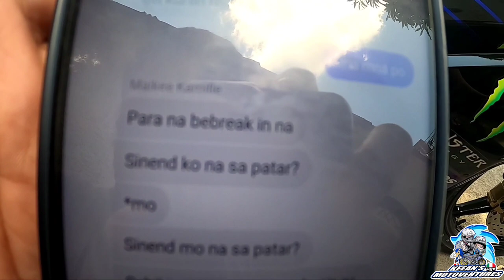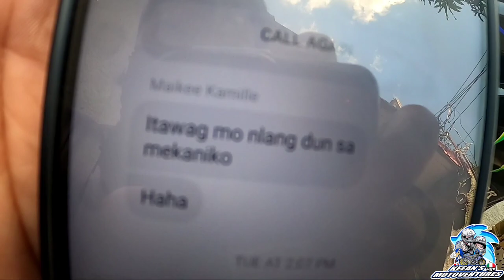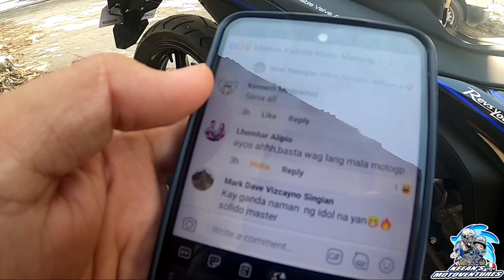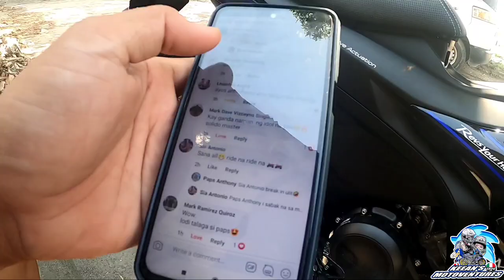SNIPER155R MONSTER EDITION! PABEBE MOVE KAY MRS!